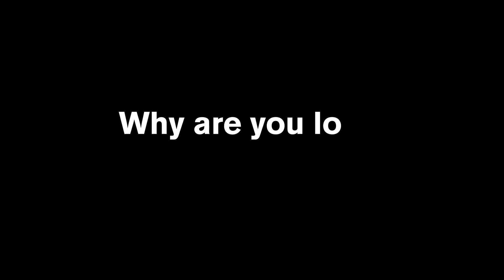Consumer Chat: Loyalty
Shoppers give insight on driving loyalty in retail.